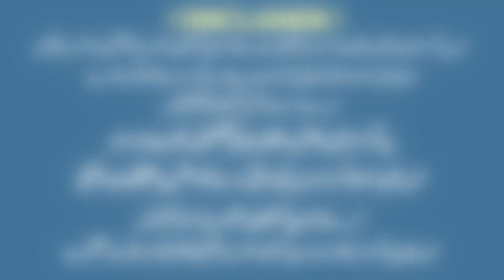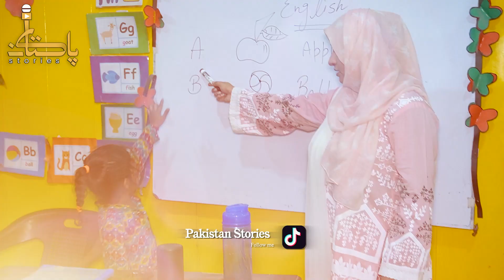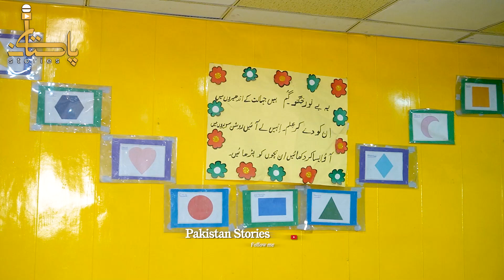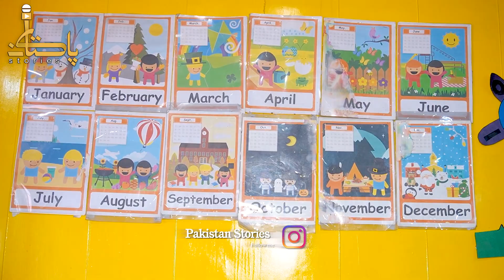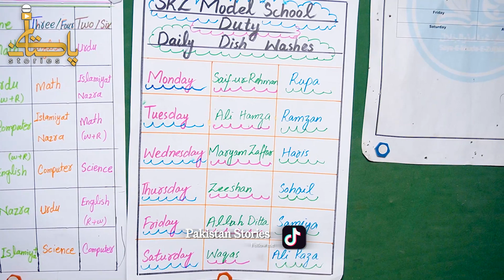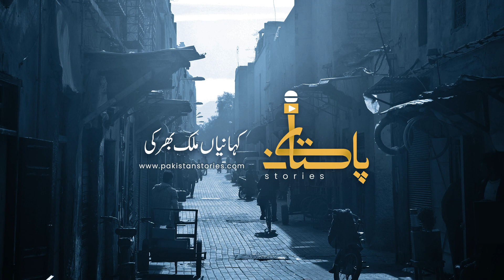Awara Bachon Ka Liya Container Ma Free School Banana Wali Pakistani Larki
Girl has made a container school on a roadside, in which free education is given to poor and needy children who cannot afford to study.